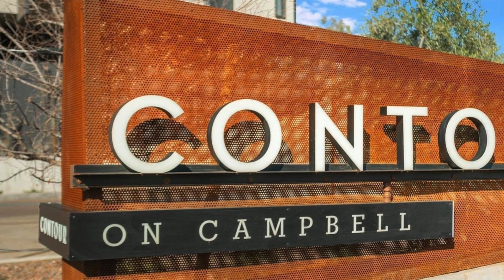Contour On Campbell | 2300 E Campbell Ave, Phoenix, AZ 85016 | Camelback Corridor Condos Phoenix AZ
Contour On Campbell | 2300 E Campbell Ave, Phoenix, AZ 85016 | Camelback Corridor Condos In Phoenix AZ

Contour on Campbell is a modern condominium community located in the Biltmore District, withing walking distance to shopping, dining and entertainment. Built in 2017, the contemporary designed community consists of 111 units and 11 different floor plans ranging up to 1,700 square feet. Interior amenities include open floorplan, huge walk-in closets, expansive balconies and features like designer finishes and site-responsive shading. Community amenities include secure bike storage, pet wash station, fitness studio, community pool, roof terrace, outdoor fireplace, grilling areas and secure underground parking.

If you're thinking about living in Phoenix Arizona, or any other Phoenix Arizona suburb, we'd love to help! We can help you navigate the Phoenix Arizona real estate market.

// MOVING TO PHOENIX ARIZONA? LET'S CHAT!

If this is your first time to this channel, and you want to know everything about Phoenix Arizona and the surrounding areas, then subscribe and tap the bell for notifications, so you can be the first to know about the current market in Phoenix Arizona.

// INVESTORS! GET ACCESS TO EXCLUSIVE OFF-MARKET AND MULTIFAMILY INVESTMENTS

// FREE REAL ESTATE TOOLS AND RESOURCES

// FOLLOW ALONG

// ABOUT NATAN

Natan Jacobs is a real estate broker, investor, and developer based in Phoenix, Arizona. He's a native Phoenician that has not only been a witness to the city's tremendous growth, but is also involved in it through his developments, renovation projects, and volunteer work.

Natan is Designated Broker and Founding Principal of Vestis Group, Arizona Apartment Management, and We Buy Phoenix Apartments. In the field of housing, Natan has developed, built, rehabilitated, constructed, improved, managed, and sold thousands of apartment units, condos, single-family homes and home sites.

Thinking about investing in Phoenix real estate? Have a property to sell in Arizona? Tell us what you're searching for. Let's work together.